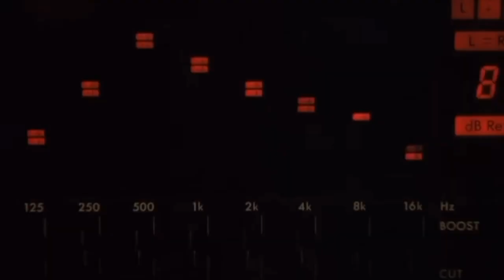Alex Bogoluboff & AI - Do You Remember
Produced by: Alex Bogoluboff
Words by: Alex Bogoluboff
Mixed & Engineered by: Kevin Lacy
Vocals by: AI